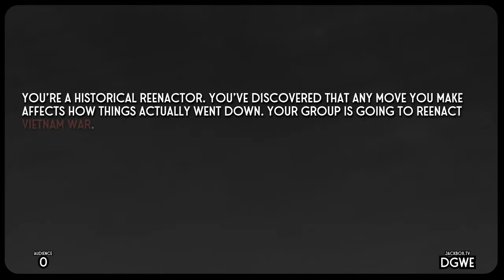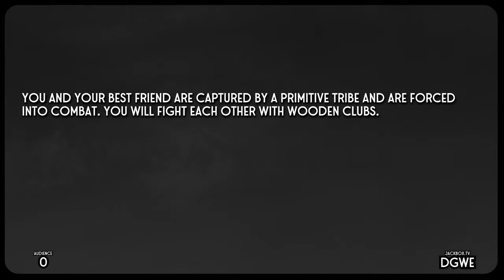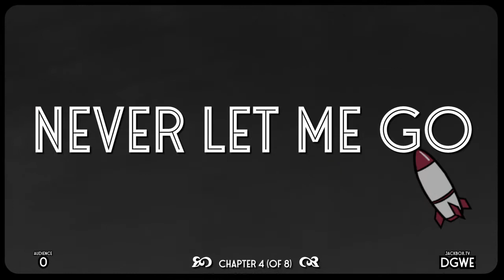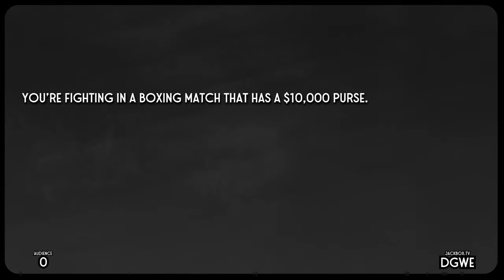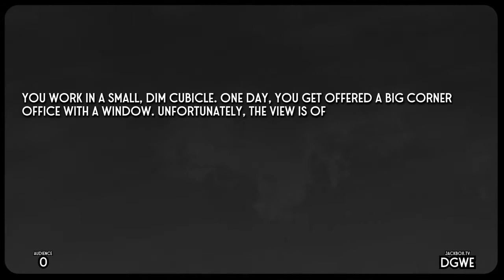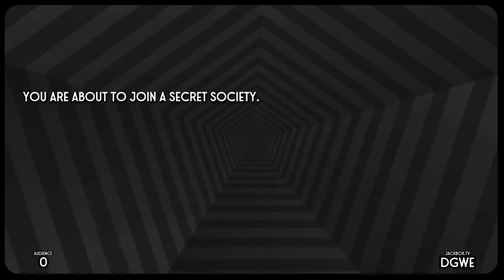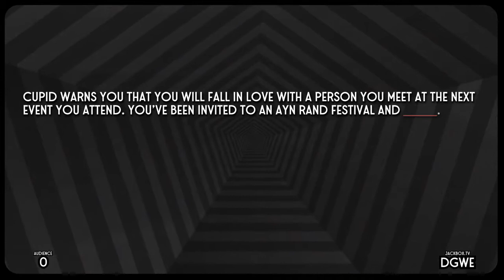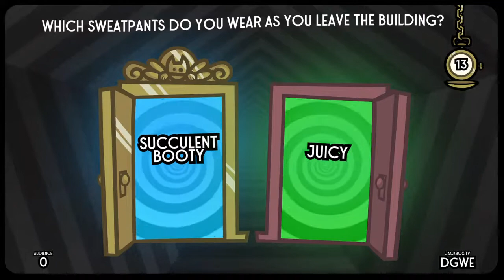Split The Room Episode 3 Big Bash League